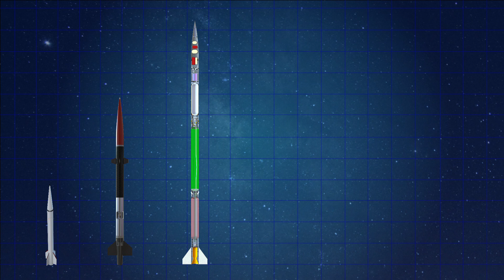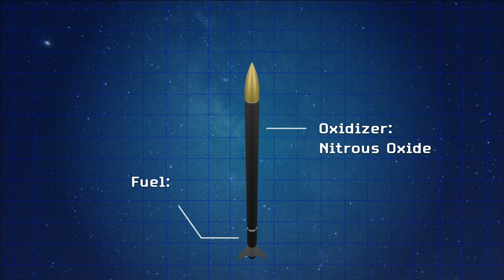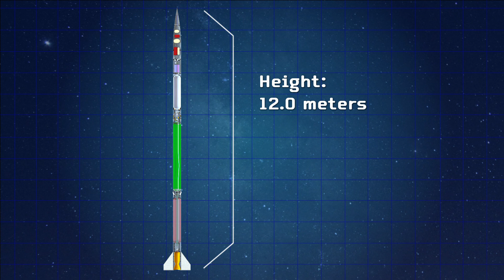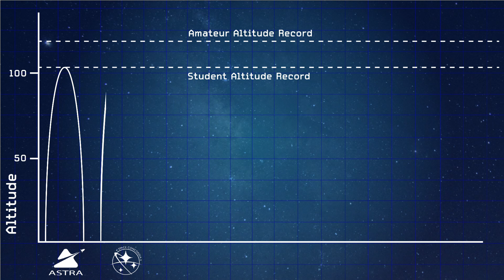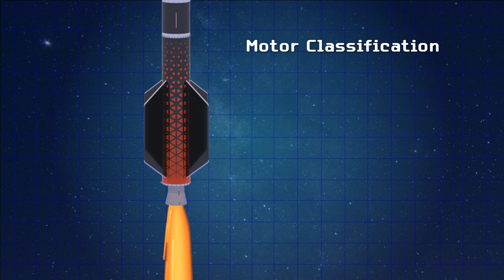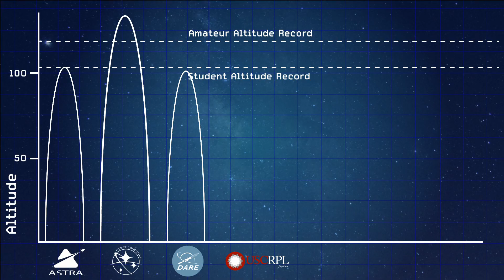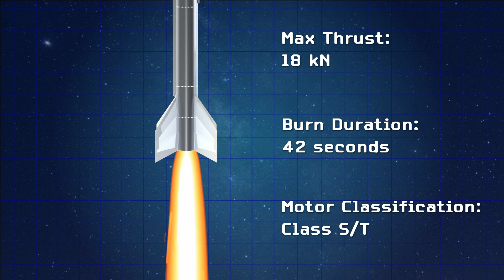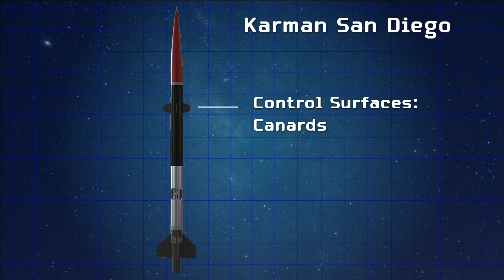The Space Race You Need to Know About - 2022 update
Find out about the quickly evolving race to the Karman Line.  There are about a dozen or so groups that are designing and building vehicles in order to reach space.  Let's find out who the major players are!

Video Content
00:00 - Introduction
01:20 - Transcendence
02:12 - Star Sailor
03:50 - Stratos IV
05:08 - Domepiercer
06:15 - Tangerine Space Machine
07:32 - Karman San Diego
09:25 - Fullscale - YJSP

Be sure to check out the links to find out more about each specific topic!!